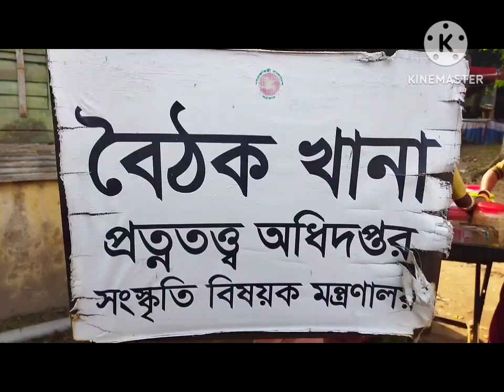এবার বাড়ির ফেরার পথে নাটোর রাজবাড়িতে ঘুরে এলাম এবং কি কি করলাম দেখতে থাকুন ❤️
চলে এলাম রাজশাহিতে,আর এখানে কি কি করলাম দেখতে থাকুন সবাই❤️